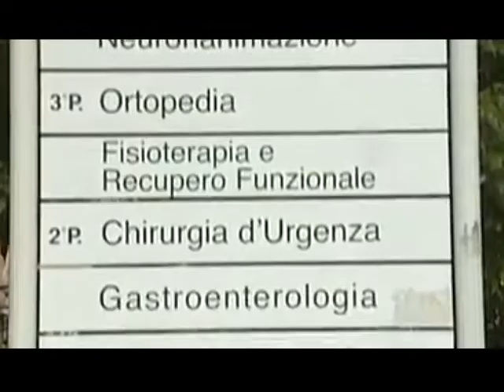Sicilia, sospeso concorso per anestesisti [STUDIO 98]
Il presidente della prima sezione del Tar di Palermo, Cosimo Di Paola, ha sospeso con suo decreto d’urgenza il concorso pubblico per titoli ed esami per la copertura di posti di dirigente medico di anestesia e rianimazione per le aziende sanitarie